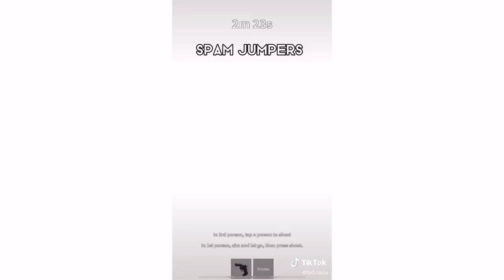😱MM2 TIKTOK COMPILATION | Roblox Edits & Reels #21